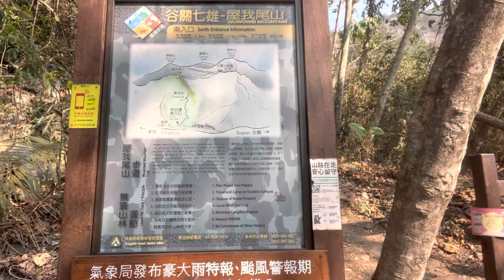屋我尾山入山口拍照, -20230318-谷關七雄-屋東縱走